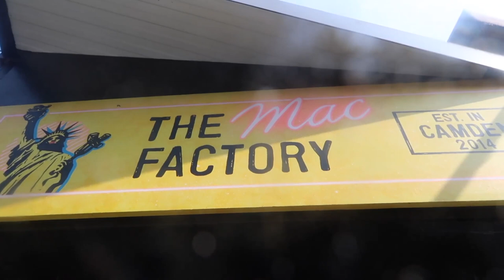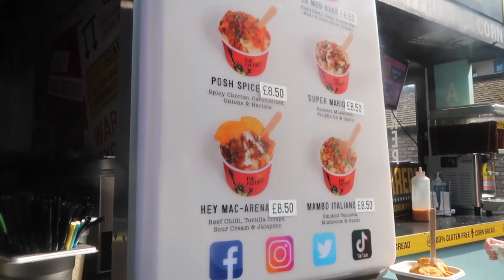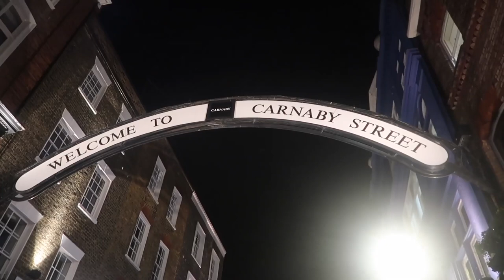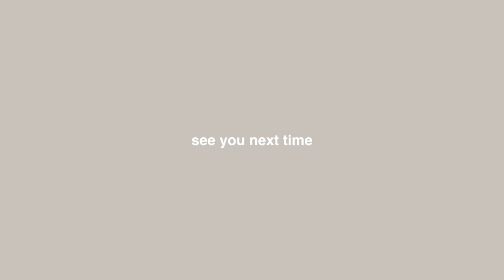LIVING IN LONDON DIARIES: my daily life in london, social weekend, & shopping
hey everyone! back with another London diaries video today :) today's video is super fun because one of my best friends visits London and we go to Camden Market and shop in Soho! I also host a fun brunch in the apartment and lose my voice haha!

follow Anna!!!